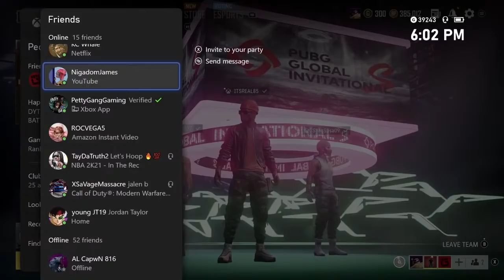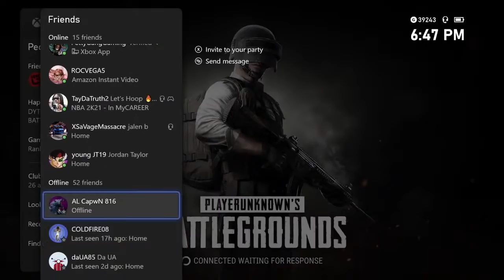WE LIVE BABY! PUBG SAVAGES / SLUMP GANG!